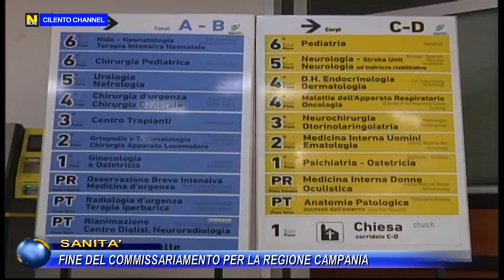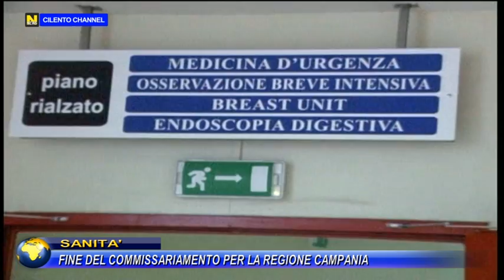SANITA', FINE DEL COMMISSARIAMENTO PER LA REGIONE CAMPANIA.